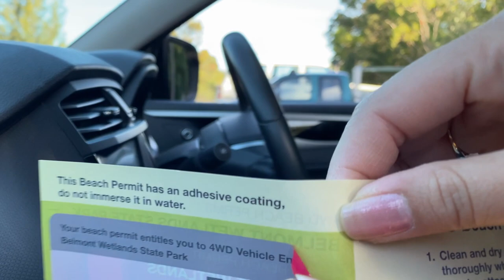RedHead Beach BOGGED (LDV T60 TRAIL RIDER)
Redhead Beach is at the northern end of a nine mile stretch of coastline, and is known for its stunning cliffs, rocky outcrops and shark tower. Redhead Beach, patrolled in the warmer months, is home to the Redhead Surf Life Saving Club, and is popular with swimmers and surfers alike.

Conditions are perfect for surfing, swimming and fishing and you can view the natural landscape by walking on a boardwalk to the beach to see swans, ducks and wildlife.